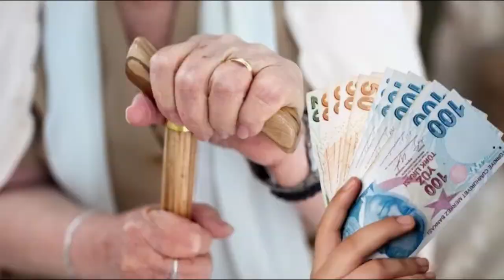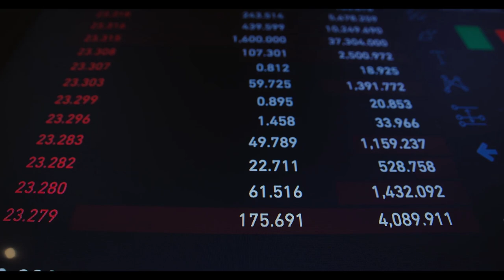SGK Başuzmanı kötü haberi verdi: Milyonlarca emekliye yeni yılda zam yok